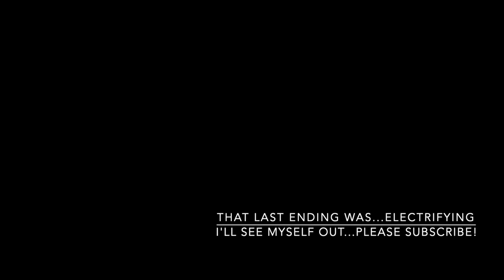Off the Cuff pt. 2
I'm having so much fun it's SHOCKING

Miss part 1? Watch it here!

Wanna play for yourself? Download link is below!

You can stream my original songs below!

Besitos!